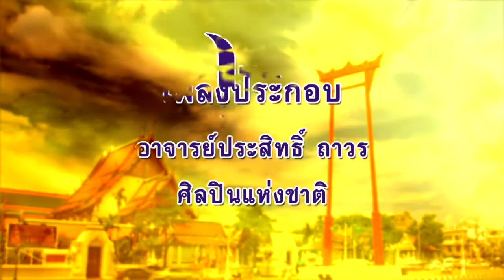ลีลาชีวิต 10 ก.ค. 64 ตอน : วิปโยคทั่วโลกหล้า